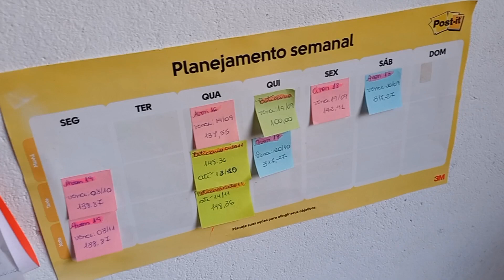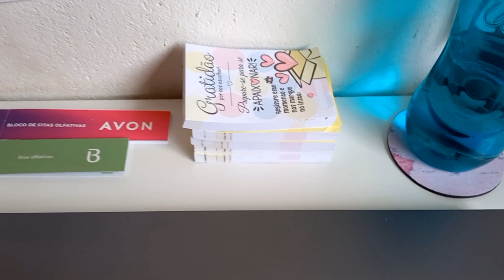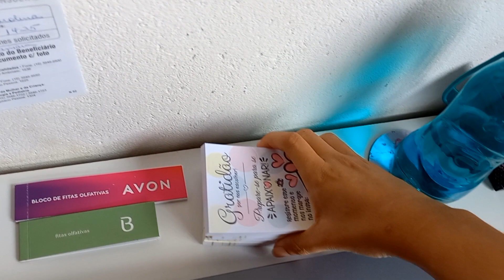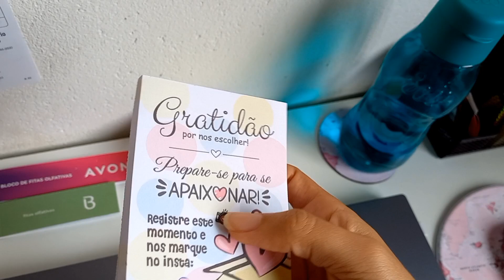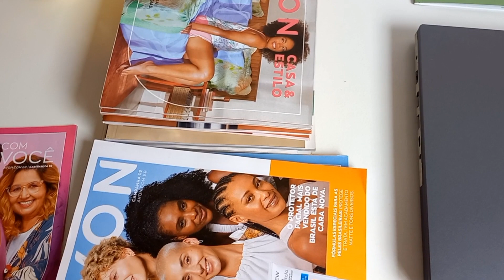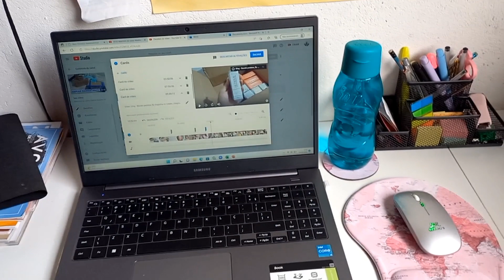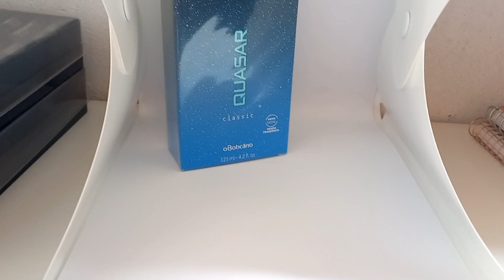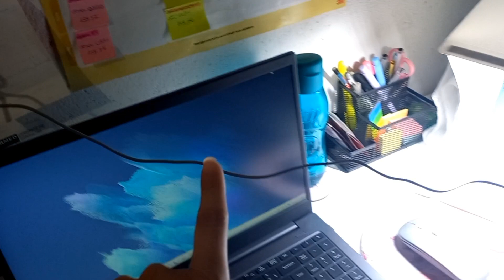Minha rotina com as vendas, chegou encomenda Shoppe, arrumei a escrivaninha ☺️🥰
No vídeo de hoje temos a minha rotina com as vendas, chegou encomendas shoppe, arrumei a escrivaninha  ❤